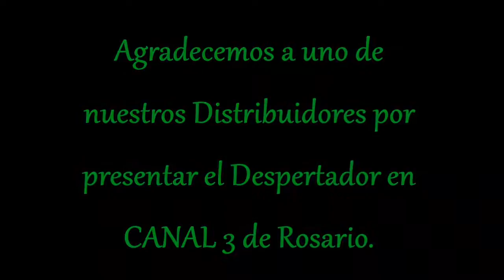Presentación del Despertador en Canal 3 de Rosario (con subtítulos)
Uno de nuestros Representantes de la ciudad de Rosario presentando en el programa "TeleVida Con Salud" nuestro Sistema Despertador para Sordos e Hipoacúsicos.